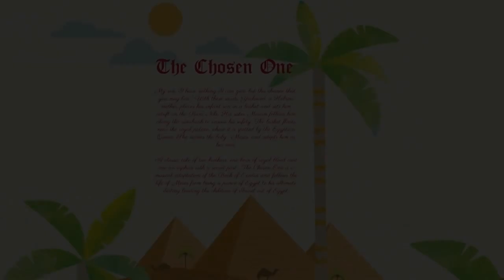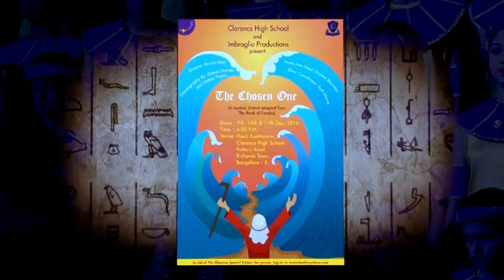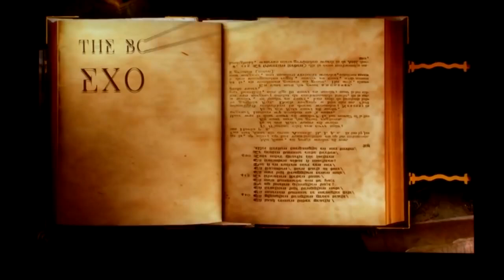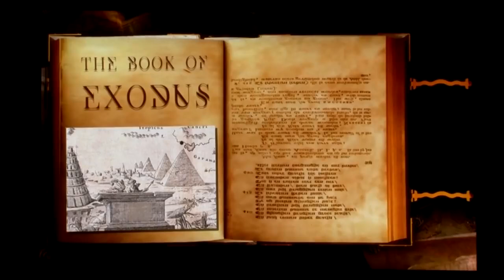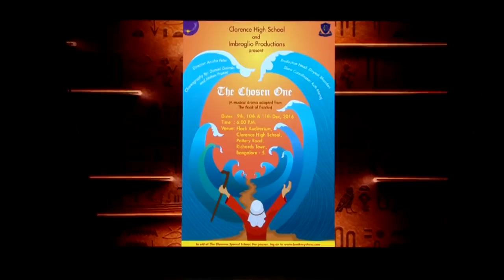The Chosen One (A Musical performed by Clarence High School)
The Chosen One is based on the biblical account of the life of Moses taken from the Book of Exodus. The music and dialogues are taken from The Prince of Egypt produced by DreamWorks. This musical is performed by the students of Clarence High School and produced by Imbroglio Productions. It took me a while to get a hold of this video, but I hope it is now easier to find.